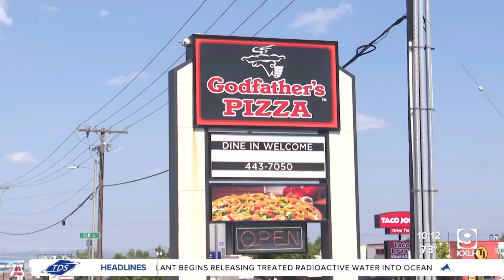Closing soon: Godfather's Pizza in Helena